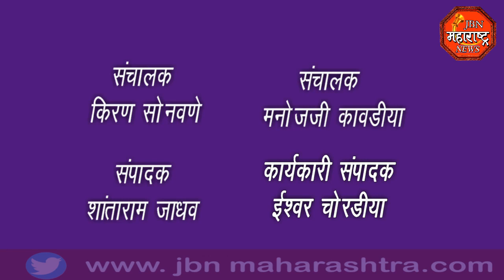jbn maharashtra news jalgaon